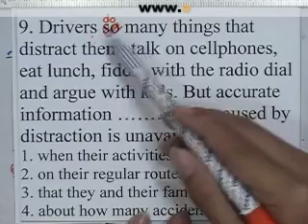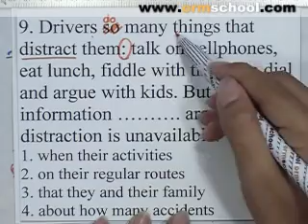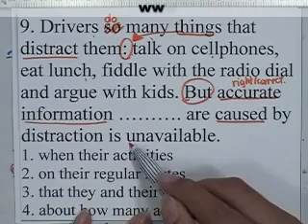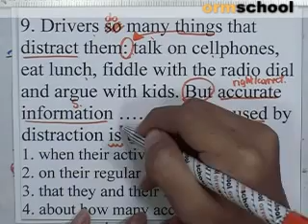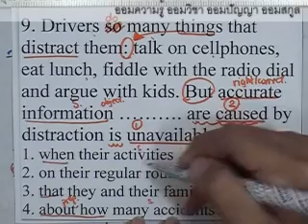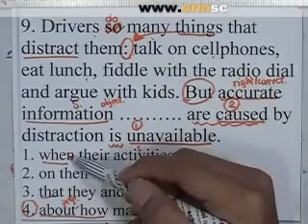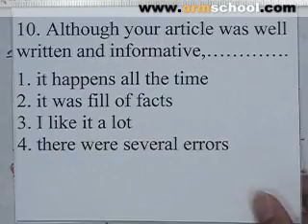ENG_ONET_BOOK#63.2